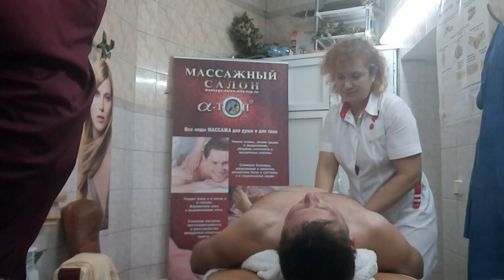Массаж в 4 руки - это просто СКАЗКА! Демонстрируют Олег Гудвин и Светлана Юсупова